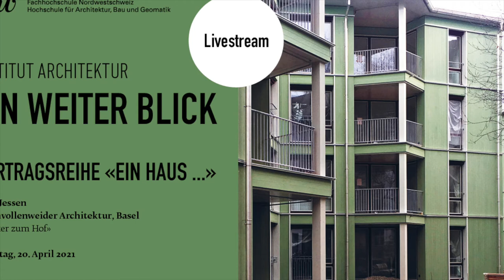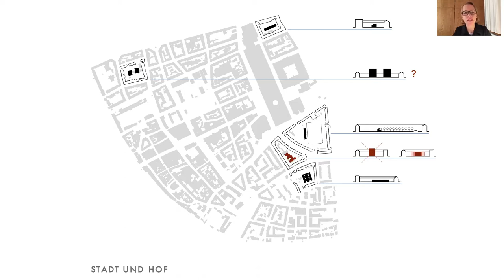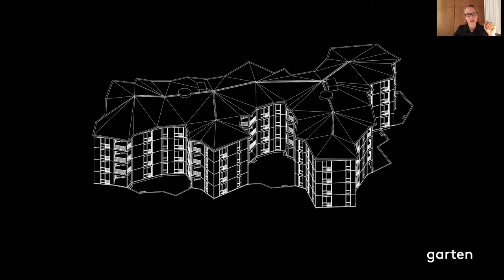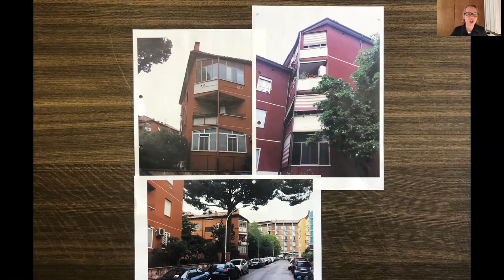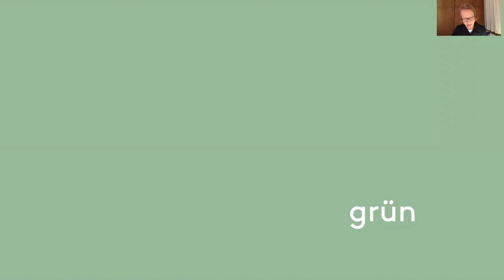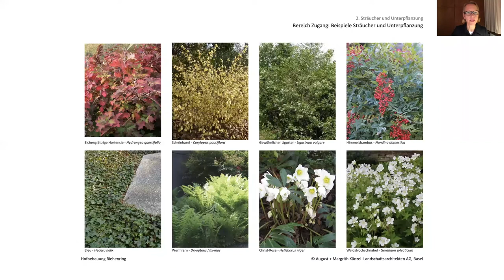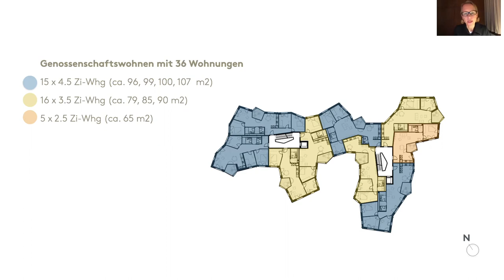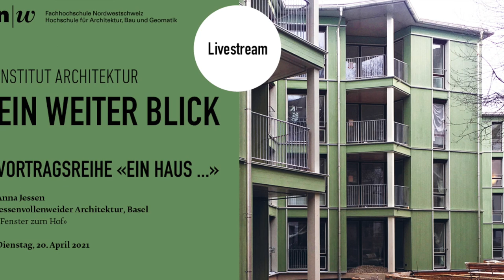Architekturvortrag Anna Jessen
Architekturvortrag Institut Architektur FHNW. Ein Haus … ist eine Vortragsreihe, in deren Rahmen Bau­werke umfassend vorgestellt werden. Dadurch werden die unterschiedlichen Auffassungen der Architektinnen und Architekten erkennbar. Die Schwerpunkte der Betrachtung sind verschieden; sie reichen von städtebaulichen Prämissen bis zu konstruktiven Herausforderungen, von histo­rischen Referenzen bis zu sozialen Ambitionen.
Thema EIN WEITER BLICK
Gerade in der aktuellen Zeit mit den noch immer eingeschränkten Möglichkeiten zu reisen, Ausstellungen zu besuchen und in andere kulturelle Welten einzutauchen ist es wichtig, den Blick möglichst weit offen zu halten. Dieser Notwendigkeit versuchen wir mit unseren Veranstaltungen am Institut Architektur Rechnung zu tragen. So zeigen die Vorträge dieses Semesters eine sowohl geografische als auch thematische Bandbreite, welche die unterschiedlichen Haltungen und Arbeitsweisen der vier Referierenden deutlich macht und so eine vielfältige Inspirationsquelle darstellen will.